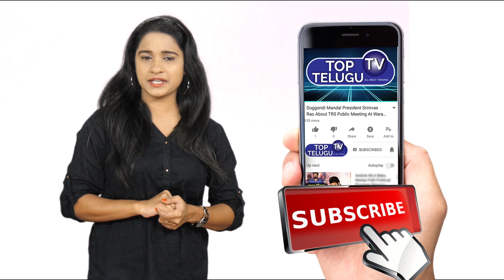Bonthu Rammohan about GHMC Elections 2020 | TRS Party | CM KCR | KTR | Top Telugu TV